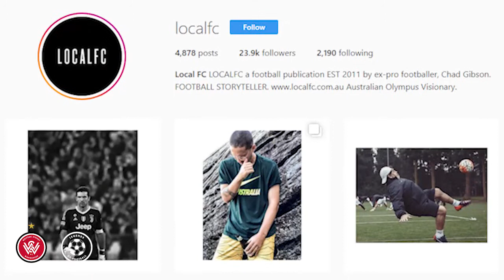Legends of Football: Chad GIbson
"It's something I do with Local FC, always remembering the past but moving it forward" says Chad Gibson in our Legends of Football series.